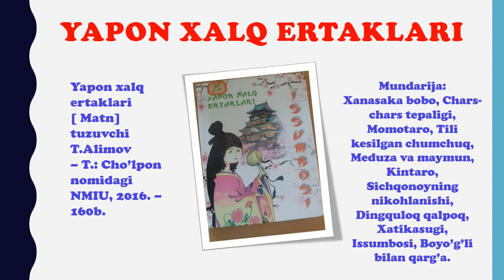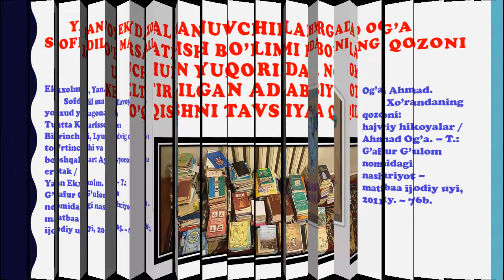Jahon xalq ertaklari bolalar adabiyoti